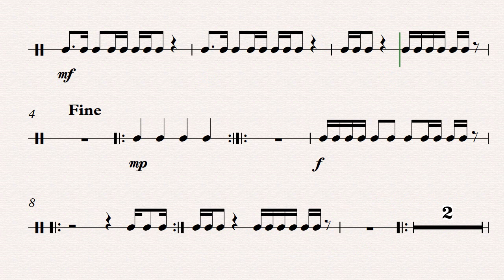Percussion Quintet Snare Drum